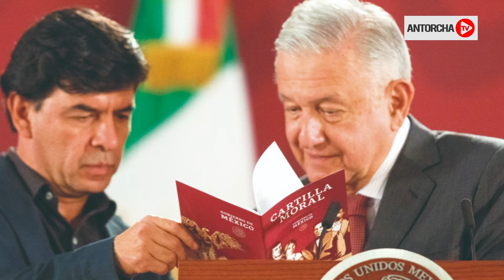Las embestidas de AMLO y Morena contra la laicidad